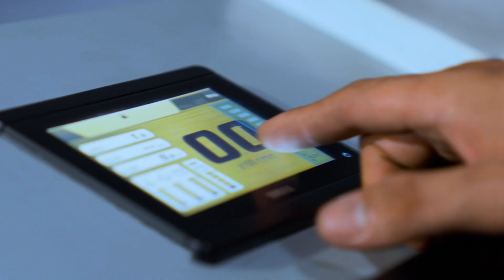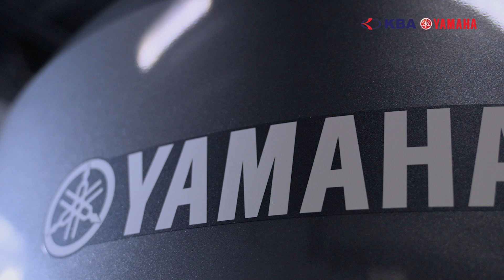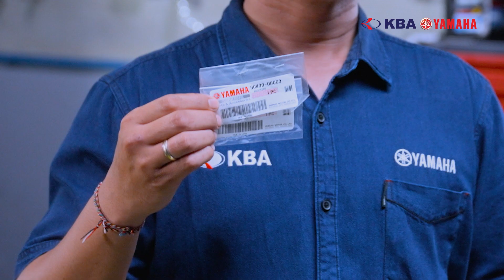Yang baru di Commercial, F100G! Mesin Tempel Ringan Penuh Andalan!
Yamaha Marine - Apa yang perlu dilakukan sebelum Mengoperasikan Mesin Tempel 4Tak ?

Ingin merawat sendiri mesin tempel Yamaha dan Waverunner sobat bahari, namun bingung bagaimana caranya? Simak tips-tips perawatan dan perbaikan dari channel youtube KBA Yamaha Marine ya!